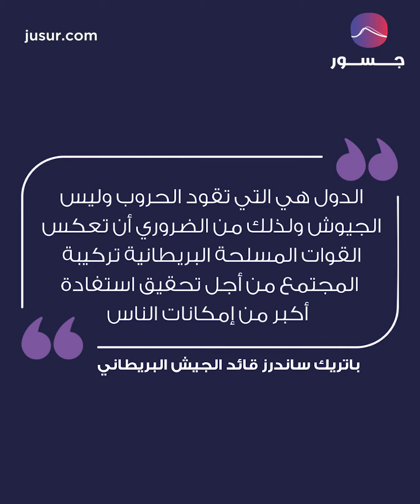تعديلات على الرتب العسكرية كرمى المتحوّلين! | جسور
الجيش البريطاني يعتزم استبدال تسميات الرتب العسكرية الذكورية لمراعاة مشاعر المتحوّلين